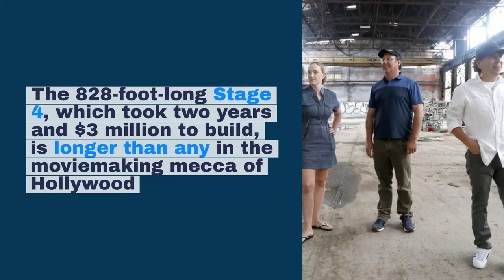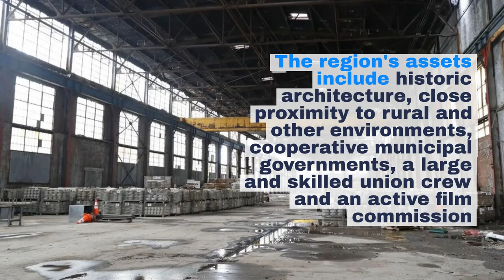Watch now: Two years and $3 million later, Buffalo FilmWorks has one of the longest soundstages in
The 828-foot-long Stage 4, which took two years and $3 million to build, is longer than any in the movie-making mecca of Hollywood.